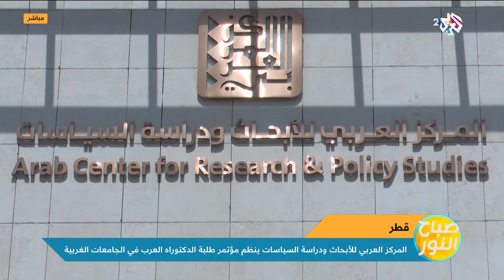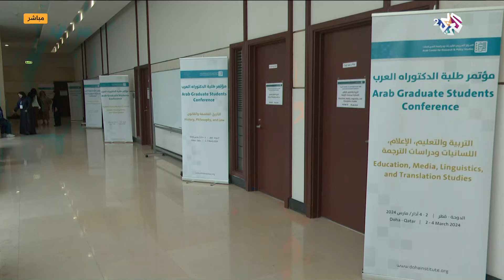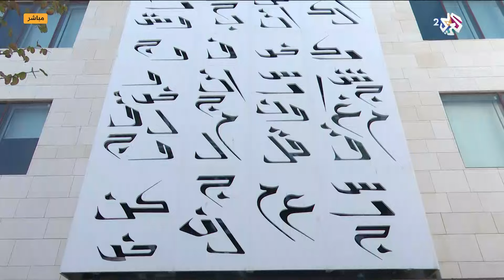قطر.. المركز العربي للأبحاث ودراسة السياسات ينظم مؤتمر طلبة الدكتوراه العرب في الجامعات الغربية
انطلقتفي الدوحة، أعمال الدورة الرابعة من مؤتمر "طلبة الدكتوراه العرب في الجامعات الغربية"، الذي ينظمه المركز العربي للأبحاث ودراسة السياسات، ويستمر مدة ثلاثة أيام بمشاركة 67 باحثًا وباحثة يكملون دراسة الدكتوراه في جامعات غربية، في أوروبا والأميركتين،